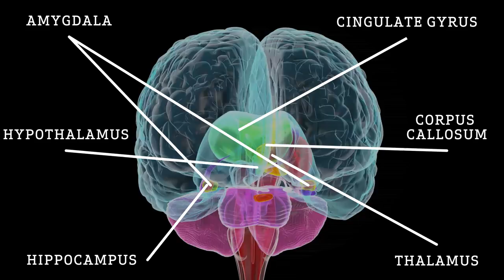Former FBI Agent Breaks Down Universal Body Language | WIRED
Former FBI agent and body language expert Joe Navarro breaks down the unintentional non-verbals that are displayed by human beings around the globe. Joe explains how the limbic system functions and why we act the way we do in certain situations.